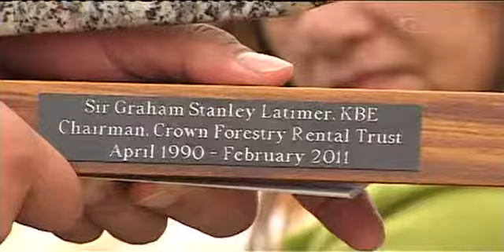Sir Graham Latimer retires as Chair of Crown Forestry Rental Trust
Ahakoa kahore pea te nuinga i marama, i rata raanei ki aana mahi i roto i nga tau, he painga tonu i puta ki te iwi Maori. I whakapau kaha a Taa Kereama Latimer ki te kawe i nga take ohanga a te iwi Maori ki mua i te aroaro o te kawanatanga, a, katahi ano ia ka heke iho i tona turanga toihau o Te Uepu Kaitiaki Reeti Ngahere.